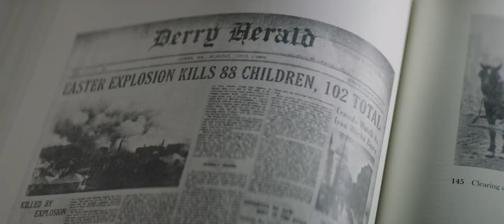It trailer #2 - Bill Skarsgård, Finn Wolfhard, Javier Botet, Nicholas Hamilton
Director: Andrés Muschietti
Casting: Bill Skarsgård, Finn Wolfhard, Javier Botet, Nicholas Hamilton, Megan Charpentier, Jaeden Lieberher & Sophia Lillis

Synopsis:

In a small town of Derry, Maine, seven children come face to face with life problems, bullies and a monster that takes the shape of a clown called Pennywise.